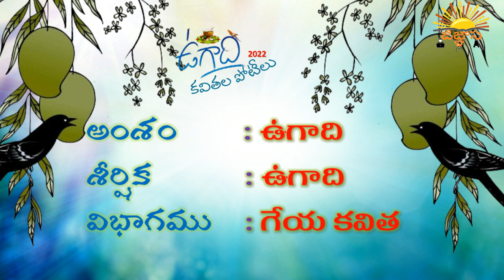Jignaasa ఉగాది కవితల పోటీలు-2022|| శ్రీమతి అనూష రాచర్ల, NTPC, రామగుండం గారి గేయ కవిత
కవి : శ్రీమతి అనూష రాచర్ల
NTPC, రామగుండం, పెద్దపల్లి జిల్లా.
గేయకవిత

-Jignaasa Team
రాచర్ల అనూష
Racharla Anusha
Dandepalli (దండేపల్లి).